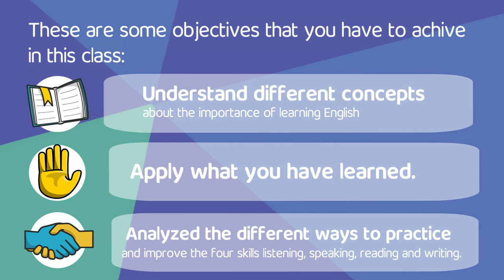Second Class Intro